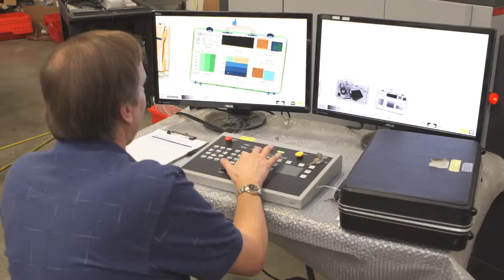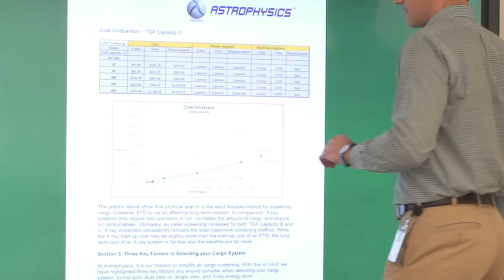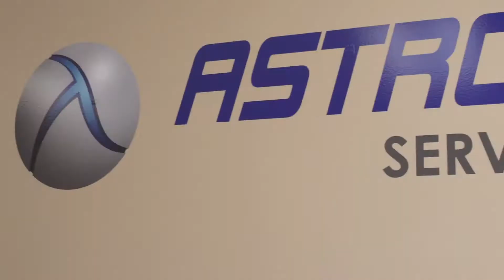Astrophysics X-ray security technology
Astrophysics, Inc., headquartered in Southern California, is the new leader in conventional X-ray security technology. As a global engineering and manufacturing company, Astrophysics provides security screening solutions for aviation, air cargo, military, law enforcement and other mission-critical applications, for the detection of weapons, explosives and contraband. Our recent developments with the Department of Homeland Security, Science and Technology Directorate, have propelled X-ray security scanner technology to new heights. Because we are a company solely concentrated on X-ray imaging, we are able to provide the highest quality technology at an incredible value, unlike any other company in this industry.